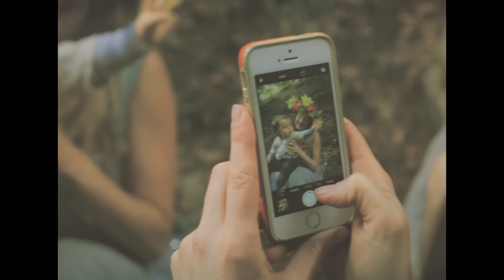Francisco Salas - Sirenas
álbum "Noctilucas"

Dirección de video: Sebastián Alvarez.
Camara: Sebastián Álvarez.
Edición: Sebastián Álvarez.
Música y letra: Francisco Salas
Producción Musical: Pablo Stipicic.

Letra:
Bai bai bailan sirenas en el mar
te sonríen sabes, nos quieren llevar
a una fiesta de camisas hawaianas
de este sueño nadie quiere despertar

Y si es que no nos ahogamos
es porque la vida es después
de cuando nos sumerjamos

tu, que lo tienes todo
ahora no quieres nada mas que bailar

tu que lo tienes todo, no necesitas nada
para unirte a esta fiesta, escucha a tu sirena

no necesitas nada mas que bailar.

y despertemos otra vez
a ver si no nos ahogamos

Bye bai bailan sirenas en el mar.

imagenes de archivo:
Mr & Mrs is the name , Warner Bros
Silly Symphonies - Merbabies, Disney